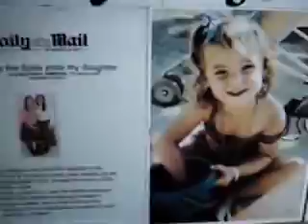Derby family court protest 7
CAMPAIGNERS DEMAND PUBLIC ACCESS TO FAMILY COURTS

Protesters gathered outside Derby's crown court today to demand family proceedings are open to the public.

Leading the group were mother Yvonne Coulter, 35, and her 18-year-old daughter Tammy.

Tammy was taken away from Miss Coulter by Social Services when she was eight-months-old following an accident in the family home which left Tammy with a bruised cheek.

Seventeen years later, the mother and daughter were reunited.

Tammy now lives with her mother, brother Cameron, 16, and sister, Kelis, 6, in Deepdale, Ironville.

Tammy and Miss Coulter were among members of Unity-Injustice, the support group Miss Coulter set up in 2004.

They were with another group Stop Injustice Now, collecting signatures outside the court ? where family cases are heard ? today.

Miss Coulter said: "If you are a rapist or a paedophile you can have your court hearing in the open with friends, family and the media watching.

"Vulnerable parents don?t have that right. They are told not to talk about their case and if something is said in court that isn't true, they have no means of putting their point across."

The protest is part of a three-day tour of three cities, Leeds, Liverpool and Derby.

Stop Injustice Now campaigner Ian Walton, said: "We have 11,000 signatures so far and have had good support in all three cities."

Derbyshire County Council has always stood by its decision to take Tammy into care and has promised to give Tammy all the information she required.

The teenager says, however, that she is still waiting to receive papers relating to her case.

Meanwhile, concern is growing nationally about miscarriages of justice.

Family law solicitor Sarah Harman said: "Secrecy breeds bad practice. It feeds parents' sense of injustice when they have their children removed because they?re not allowed to talk about it."

Protesters will be at the court until 4pm today collecting signatures.